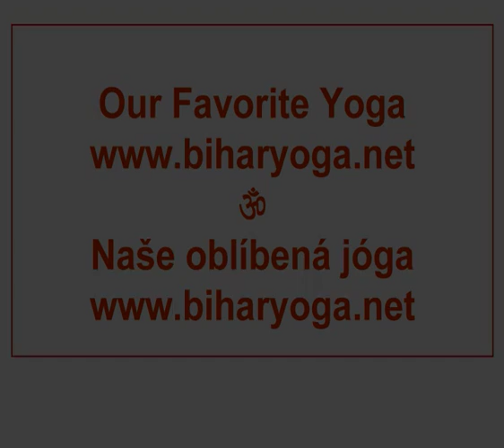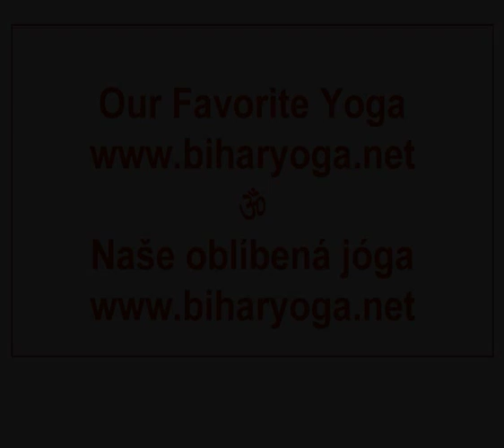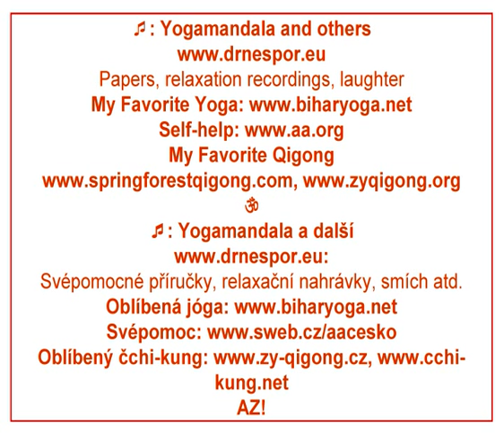Shri Ram: Positive, Active Mantra / Šrí Rám: pozitivní, aktivní mantra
Yogamandala * Papers, relaxation recordings, laughter * My Favorite Yoga * Self-help * Zpěv: Yogamandala a další * Svépomocné příručky, relaxační nahrávky, smích atd. * Oblíbená jóga * Svépomoc * AZ!